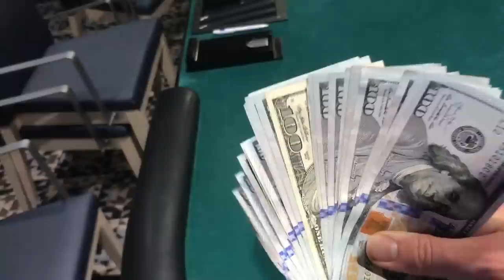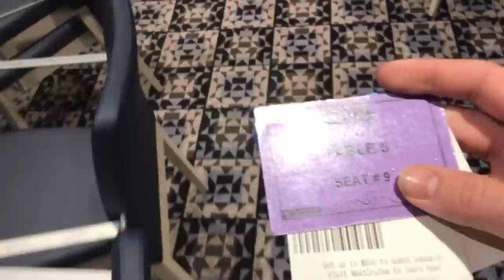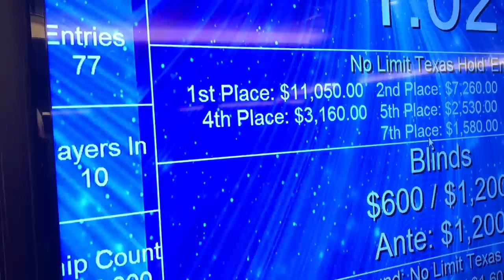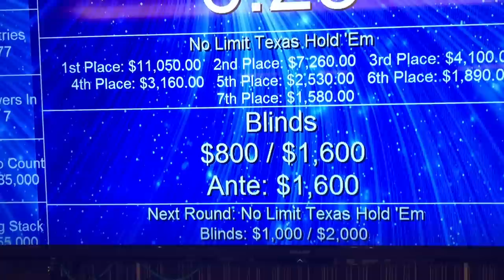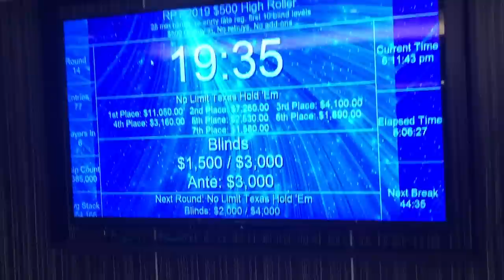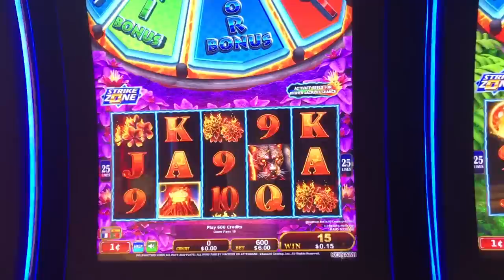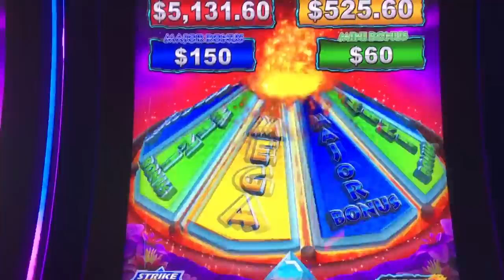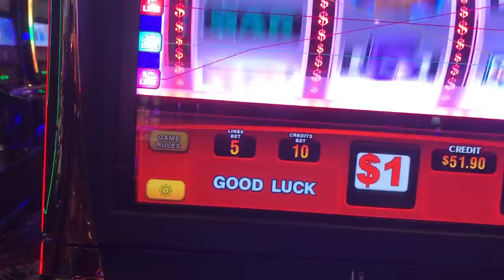48 Hour Gambling HEATER Saved My Cruise (Gambling Vlog #71)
Sign up for ACR for free $$ to Play with ME!

VIDEO EDITING & GRAPHICS BY.
   ME BRO!